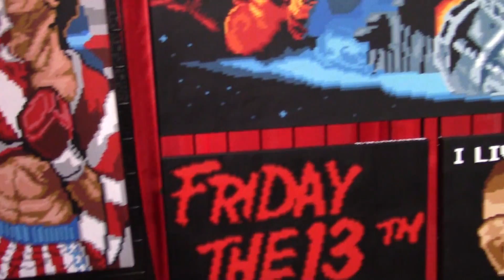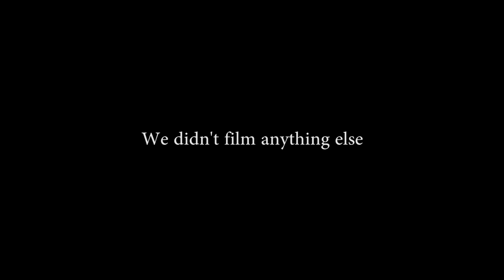TooManyGames Roadtrip Vlog Part 5 - The Convention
The Chodes arrive at TooManyGames and... well that's about it.